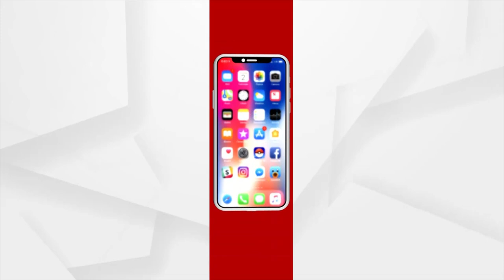ଢ଼ିଙ୍କିଆ ପଞ୍ଚାୟତର ଗୋବିନ୍ଦପୁରରେ ପ୍ରଶାସନ ପକ୍ଷରୁ ବୈଠକ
ଜଗତସିଂହପୁର ଜିଲ୍ଲା ଏରସମା ବ୍ଲକ୍ ର ଗଡ଼କୁଜଙ୍ଗ, ନୂଆଗାଁ ଓ ଢ଼ିଙ୍କିଆ ପଞ୍ଚାୟତରେ ପ୍ରସ୍ତାବିତ ଜେଏସଡବ୍ଲ୍ୟୁ ପ୍ରକଳ୍ପ ପାଇଁ ଲୋକଙ୍କ ମତାମତ ନେଉଛି ଜିଲ୍ଲା ପ୍ରଶାସନ।